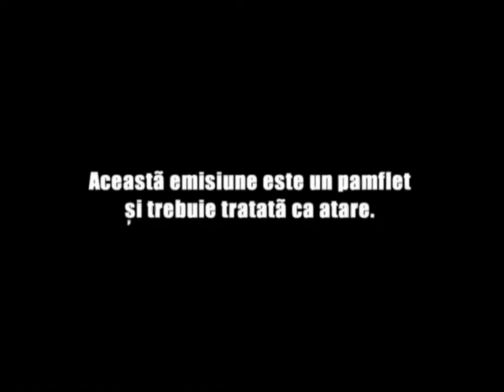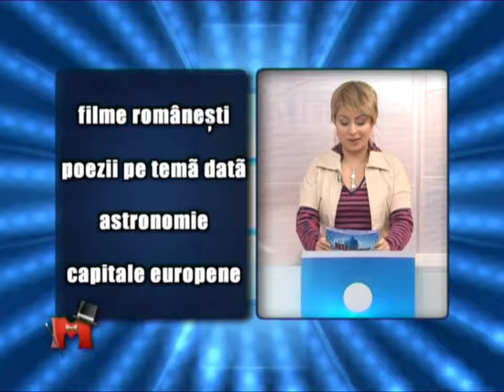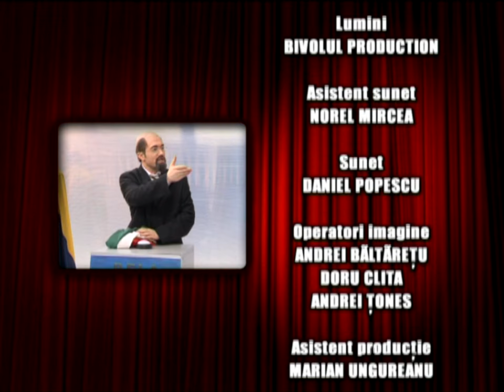Mondenii Sezon 2 Episod 7